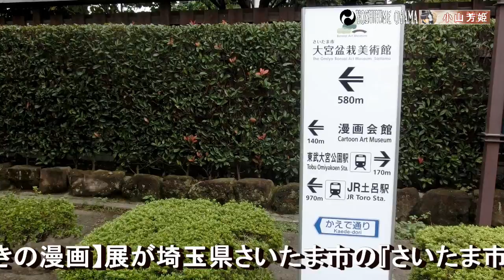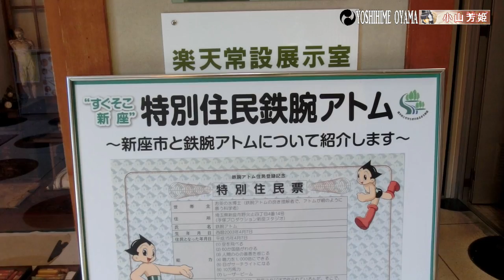手塚治虫～とっておきの漫画展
埼玉県さいたま市のさいたま市立漫画会館開催の『手塚治虫～とっておきの漫画展』2016年9月10日～11月13日です。
今年の栃木県小山市の田んぼアートも手塚治虫先生のキャラクター！ということもあるので行ってまいりました
展示自体は撮影できませんが、廊下は撮影OKでした

サムネイルの女の子はオリジナルキャラクター小山芳姫（おやまよしひめ）さん。転生した南北朝時代の下野守護小山義政公の正室

It's "Osamu Tezuka: The Greatest Manga Exhibition" held at the Saitama Manga Hall in Saitama City, Saitama Prefecture, September 10 - November 13, 2016.
This year's rice paddy art in Oyama City, Tochigi Prefecture, also features Osamu Tezuka's characters! That's why I went there!
You can't take pictures of the exhibition itself, but you can take pictures of the corridors!

The girl in the thumbnail is the original character, Yoshihime Oyama. She was a reincarnation of the main wife of Yoshimasa Oyama, the protector of Shimono during the Northern and Southern Dynasties.